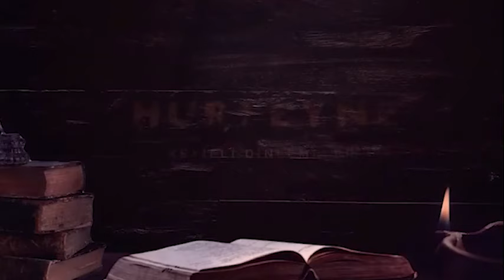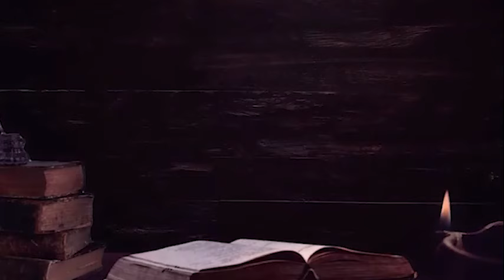Hüddam Remif 3 - Kara Hüddam Tanışma | Korku Hikayeleri | Paranormal | Cinler | Cin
▶ Korku Hikayeleri
▶ Hüddam Hikayeleri
▶ Cin Hikayeleri
▶ Cin Musallatı
▶ Define Hikayeleri
▶ İfrit Hikayeleri
▶ Gerçek Yaşanmış Korku Hikayeleri
▶ Cinli Hikayeler
▶ Gerçek Hikayeler
▶ Yaşanmış Gerçek Hikayeler
▶ Cin
▶ Paranormal Olaylar
▶ Paranormal Hikayeler
▶ Paranormal
▶ Cinler
▶ Hüddam
▶ Hüddam Hikayesi
▶ Mistik Hikayeler
▶ İblis Hikayeleri
▶ İfrit Hikayeleri
▶ İslami Hikayeler

2014 senesinde hobi olarak başladığım korku hikayesi yazma serüvenime, şuanda kendi kanalımda yazdığım hikayeleri seslendirerek devam ediyorum. Hikayeler gerçek değil ben yazıp seslendirmekteyim, hepsi kurgudur!!!

Music;
MacLeod adlı sanatçıya ait Gathering Darkness, Creative Commons Atıf 4.0 kapsamında lisanslanmıştır.